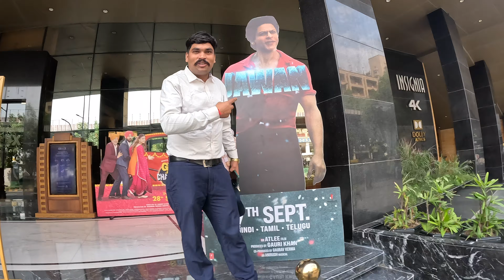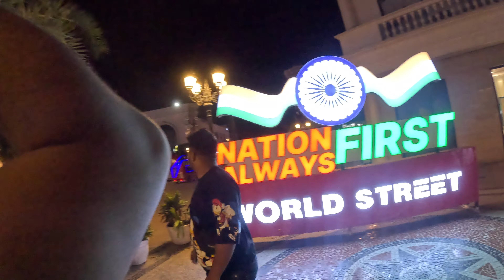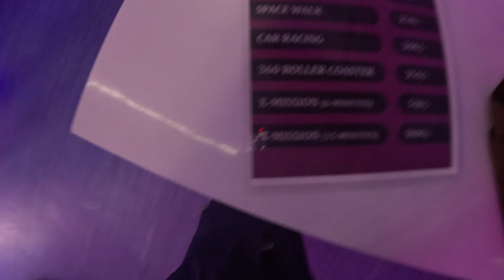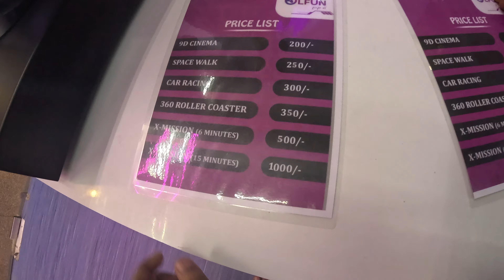Omaxe World Street, Faridabad | India's First World Street | Omaxe Tower| Jawan Movie Craze in INOX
Welcome to our Ghumakkars channels.
In this vlog, you will get 2 part. 1st will be of Ionox cinema hall which is in Nehru Place, we went there to watch Jawan movie for movie review which you will get in our Filmyfitoor channel. I will paste the link below and then in the evening, we went to the World Street, Omax Tower which is in Faridabad near Bata Chawk Metro Station.

Greater Faridabad refers to newly developed Sectors 66 to 89 in Faridabad, Haryana, India. Sector 66 to 74 are Industrial Sectors whereas Sector 75 to 89 are Residential Sectors. This area is being developed new, and hence boast of wide roads, tall buildings, malls, educational institutions, and commercial centers. This area is also referred to as Greater Faridabad. Faridabad has a huge amount of central funding coming from Jawaharlal Nehru National Urban Renewal Mission (JnNURM).                                   Omaxe Group is proud to introduce a new commercial project in Faridabad sector 91, Omaxe World Street. Omaxe World Street offers all the luxurious amenities to the shop owners along with the basic facilities like water supply and electricity at a pocket-friendly price. Individual spaces are cut out into various dimensions that suit the requirements of the buyers. Shops and spaces are available in the World Street Faridabad. The commercial cum shopping space draws the attention of many end-Users and investors, which is precisely why it is expected to fetch a great deal of appreciation in the years to come. It will certainly be the most prudent investment ever made because it encapsulates lifestyle-rich integrated development. The technology-enabled services with minimized vehicular usage will enable a serene environment. It covers a sprawling area of over 50 acres and is proposed to be extended further. World’s five shopping streets will be recreated similar to renowned global commercial centers, namely New York, London, Paris, Melbourne, etc.

This is still in under-construction and hasn't properly made. But still it's open

KEEP GOING KEEP GROWING

Our Movie Review Channel- @filmyfitoor